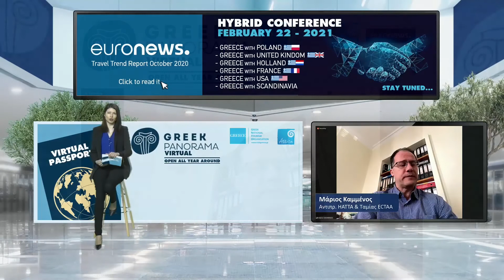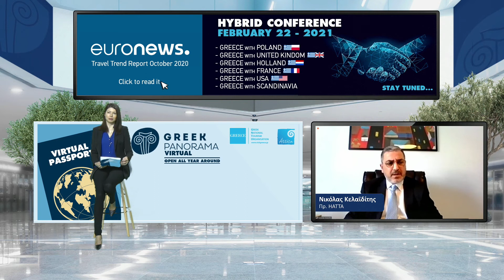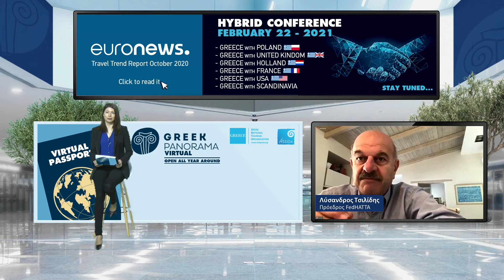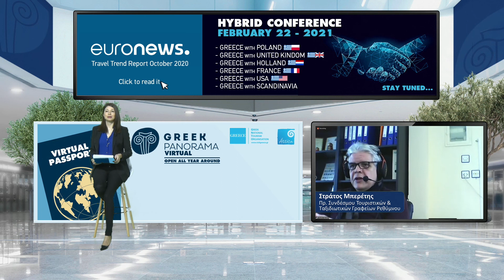[GR] Opening of the 2nd Day of Greek Panorama Virtual [22 Feb 2021]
Greek Panorama Virtual - The first Virtual Travel Exhibition for tourism in Greece.
Organizers: North Events & Travel Media Applications
Producer & Host: Podimatas Group